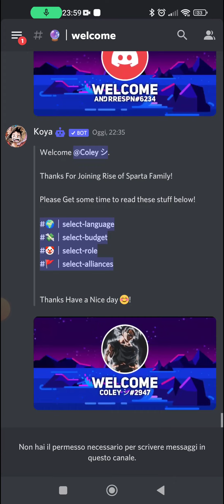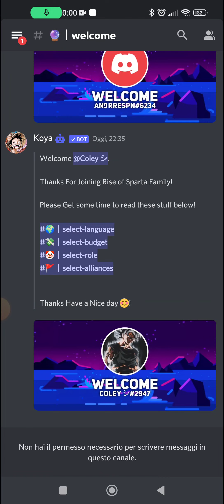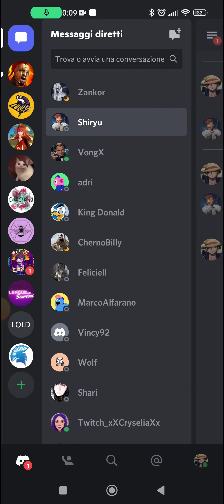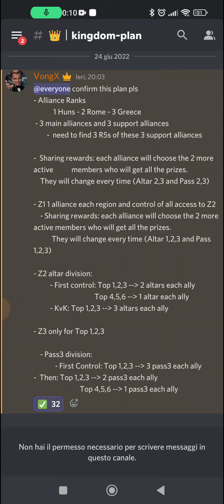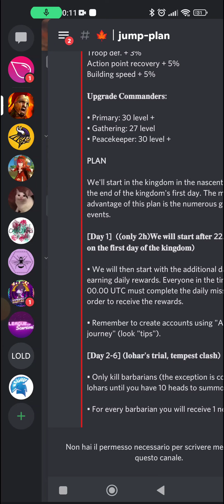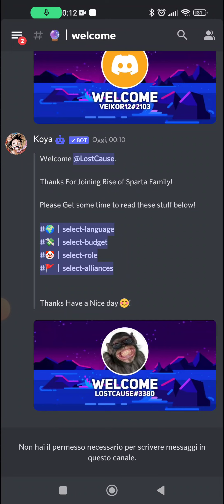Rise of Kingdoms ITA Aggiornamento sul Jump Project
eccoci in in nuovo aggiornamento del Jump, voglio invitare nuovamente tutti a seguirmi su Twitch, grazie!!!